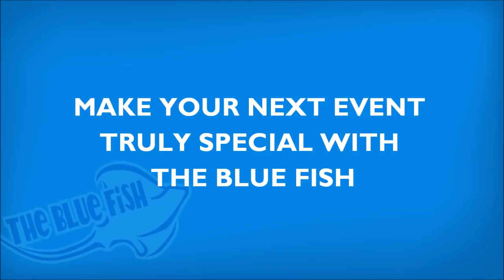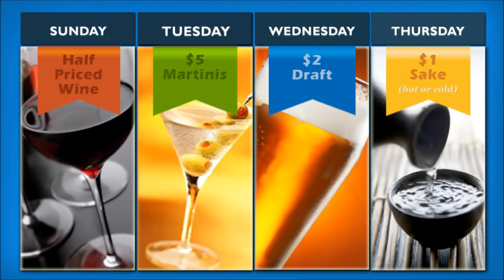The Blue Fish VIDEO DFW